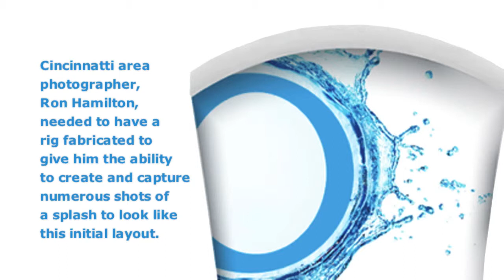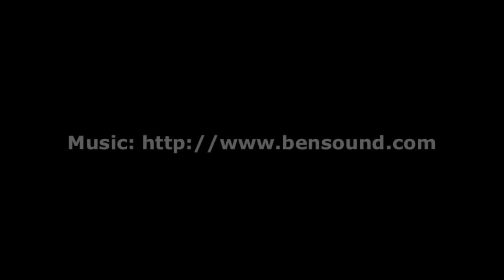Water Splash Rig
This is a rig made to create water splashes in a ring shape, allowing for multiple photographic captures of the actual water movement.